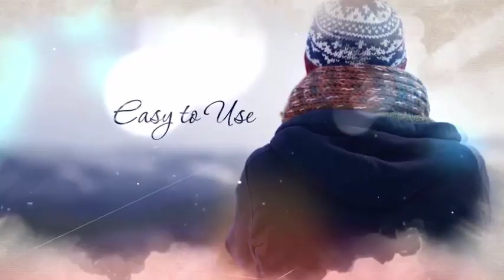Watercolor Slideshow | After Effects Template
Turn your photo and video into a sketch with watercolor style. Make it as opener or slide show.
Watercolor Slideshow its modern and dynamic video display